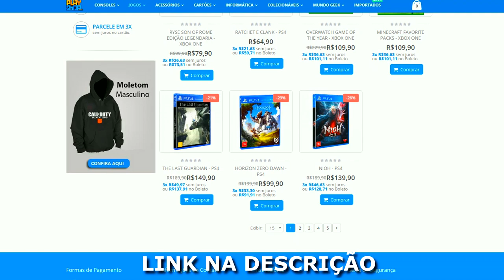PSN PLUS : JOGOS GRÁTIS DE SETEMBRO (2019)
SETEMBRO, o melhor mês em jogos grátis para os assinantes da PSN sem dúvidas !